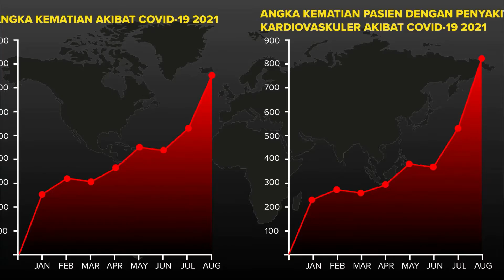From the Chairperson of 20th Malang Cardiovascular Update 2021 - dr. Ardian Rizal, Sp.JP(K)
8 Symposium and 4 Workshops with National and International Speakers
The 20th Malang Cardiovascular Update 2021